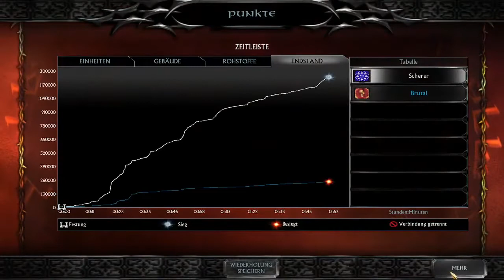Dagor Dagorath wave defence: Rivendell Part 3 - To victory ! [Solo/Brural]